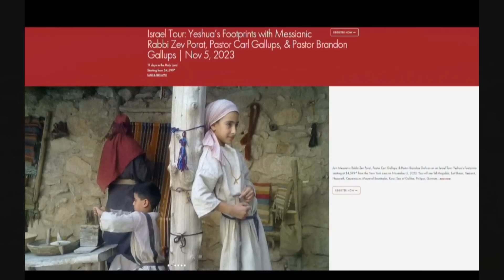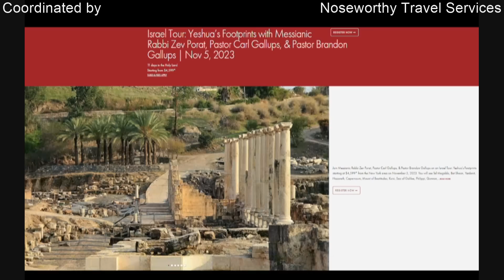2023 Israel Tour - Yeshua's Footsteps...Messianic Rabbi Zev Porat, Pastors Carl and Brandon Gallups